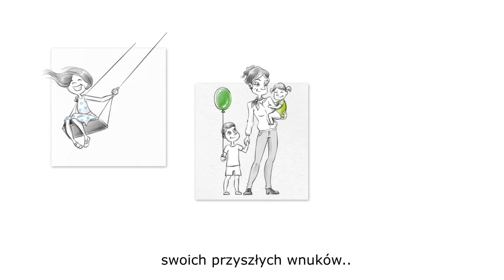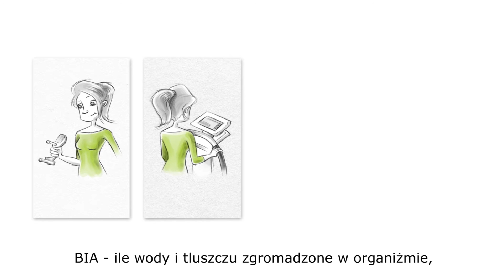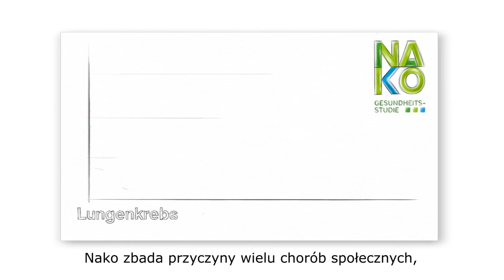Die NAKO-Gesundheitsstudie (Polnische Untertitel)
GESUNDHEIT ERHALTEN – KRANKHEIT VERMEIDEN

Die NAKO ist eine bundesweite Gesundheitsstudie mit 200.000 Teilnehmerinnen und Teilnehmern. Ziel der Studie ist es zu erforschen, wie Krankheiten, also zum Beispiel Krebs, Demenz und Diabetes entstehen. Wieso bleibt der eine gesund bleibt, der andere aber wird krank? Mit den Ergebnissen der NAKO wird die Gesundheitssituation in ganz Deutschland verbessert, weil neue Möglichkeiten der Vorbeugung, Früherkennung und Behandlung entwickelt werden.

Deutschlandweit werden die ausgewählten Bürgerinnen und Bürger zwischen 20 und 69 Jahren in 18 Studienzentren medizinisch untersucht und nach ihren Lebensumständen befragt. Nach vier bis fünf Jahren findet eine Nachuntersuchung statt. Das Untersuchungsprogramm ist vielfältig und interessant und dauert je nach Untersuchungslevel 3 bis 5 Stunden.